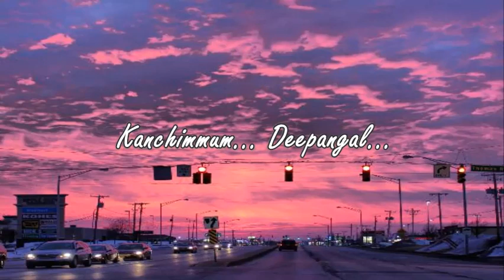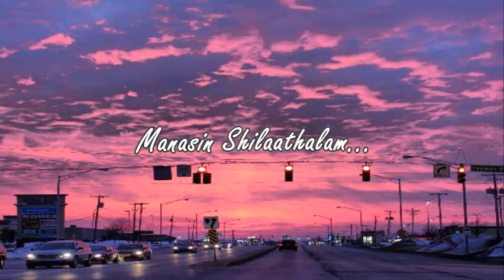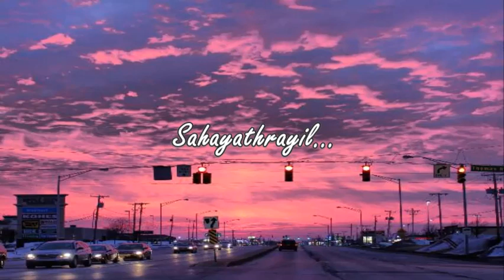Lailakame... (Lyrics)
Song : Lailakame...
Singer : Haricharan
Movie : Ezra

Please Support...